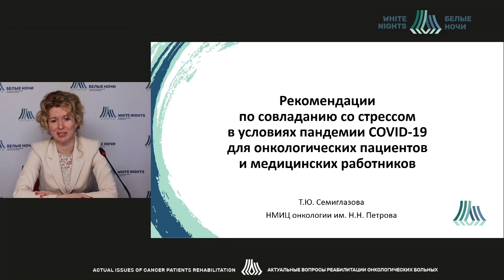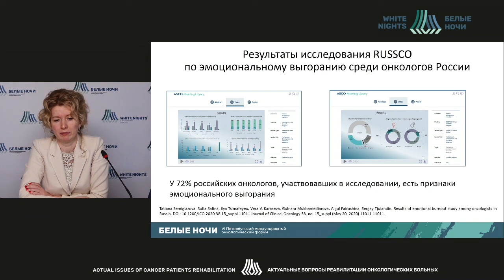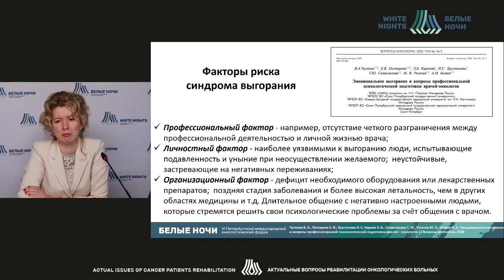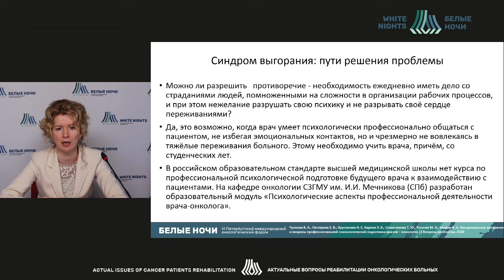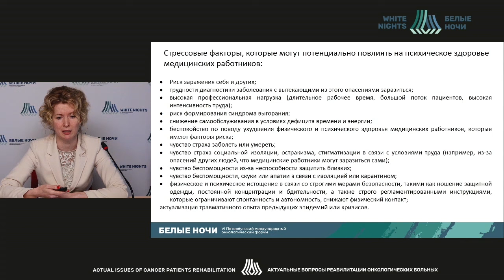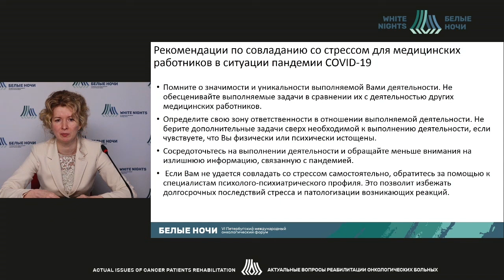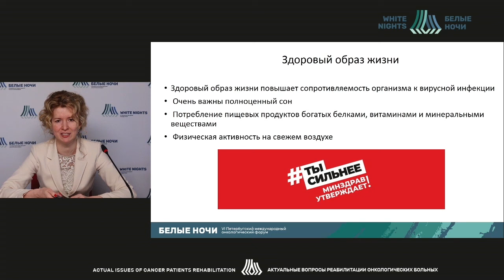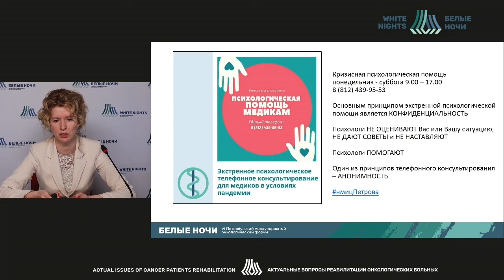Рекомендации по совладанию со стрессом в условиях пандемии COVID-19 (Семиглазова Т.Ю.)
Рекомендации по совладанию со стрессом в условиях пандемии COVID-19 для онкологических пациентов и медицинских работников

Семиглазова Татьяна Юрьевна - заведующий научным отделом инновационных методов терапевтической онкологии и реабилитации – ведущий научный сотрудник, заведующий отделением реабилитации - врач-онколог, профессор отделения аспирантуры и ординатуры ФГБУ «НМИЦ онкологии им. Н.Н. Петрова» Минздрава России, д.м.н., доцент, Санкт-Петербург